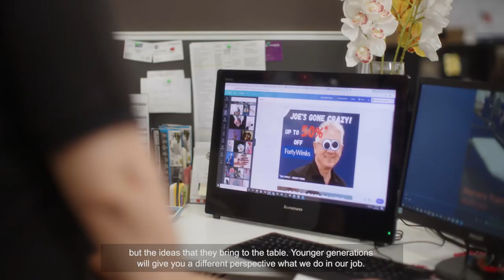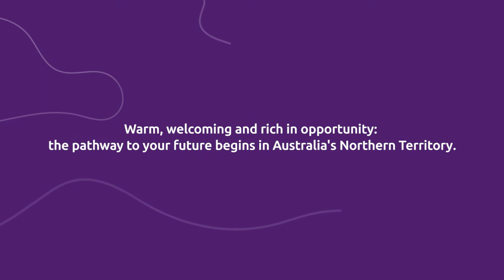International Student Internship at Jape Furnishing Superstore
Meet Andrea from Colombia. Andrea is completing her Diploma n Social Media with International House Darwin and is applying her study knowledge in an internship with the Jape Furnishing Superstore. For Connie Jape, owner of Jape Furnishing Superstore, engaging international students in her business ensures that the marketing is approached with fresh eyes by bringing forward new ideas.